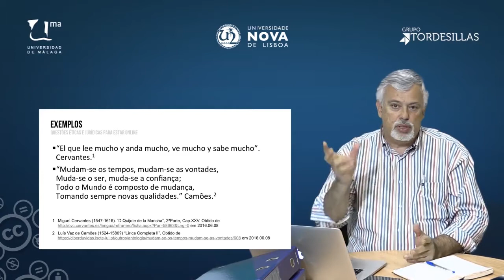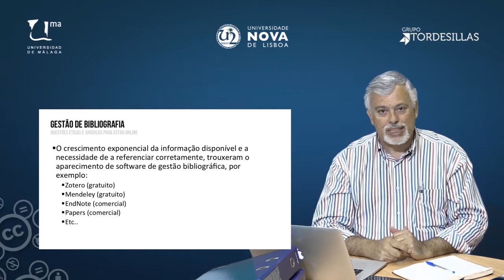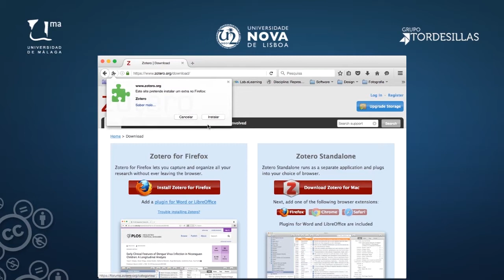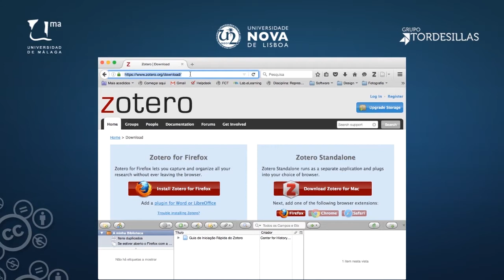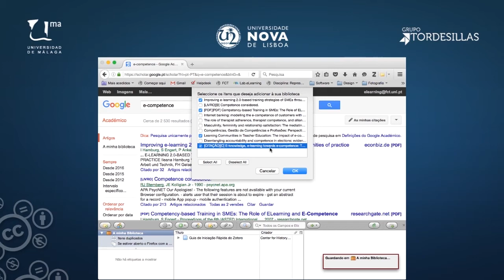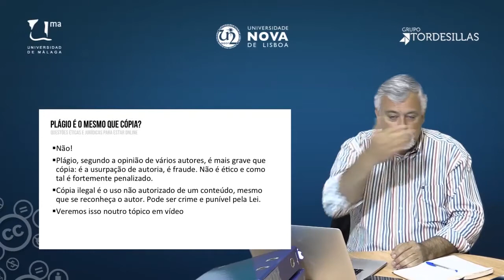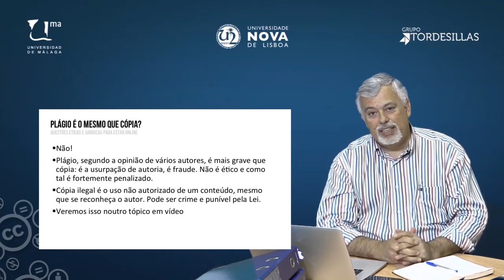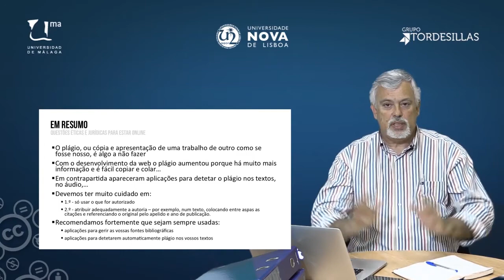MOOC UMA Profesionales e-Competentes: Módulo 2 Vídeo 2 Parte 2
Plágio II